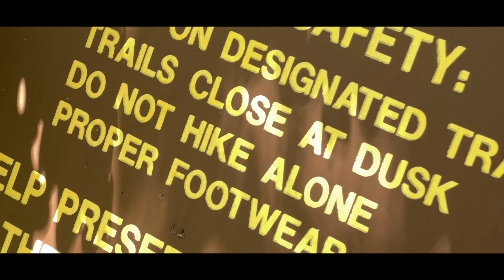Open Trail | Short Horror Film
Popular blogger Sadie Rollins planned a hiking trip to a Kentucky State Park. She added updates to her blog throughout the day. In her last video she hit the 2 mile marker and seemed eager to complete the trail. Sadie did not return home and she has been radio silent on her social media. Her family has reported her as a missing person.

•Directed By Kyle Hunt & Robert Moore
•Starring Cortanie Moore & Faceless
•Produced by Travis Moore

This is one of our favorite classics. We remedied an issue with the audio and published again. Enjoy!